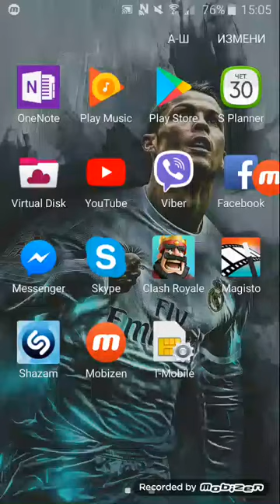Clash royale spells uspeavme